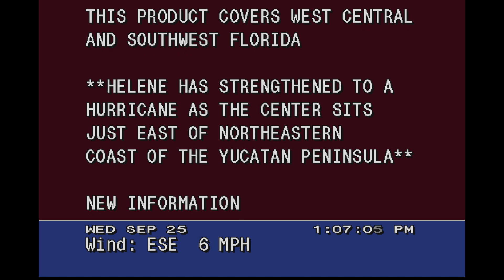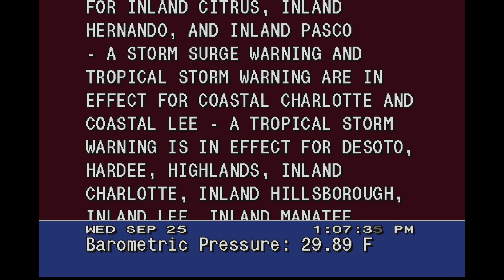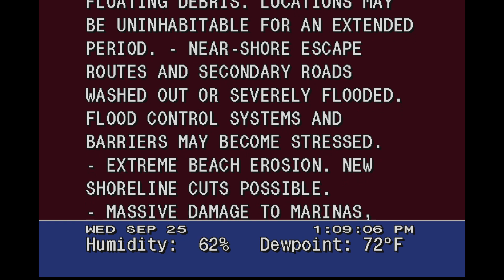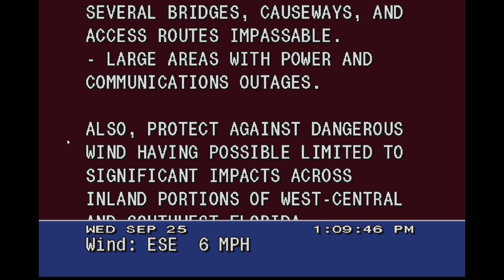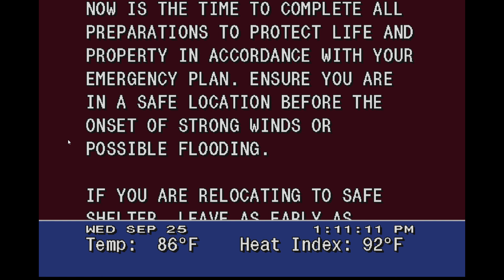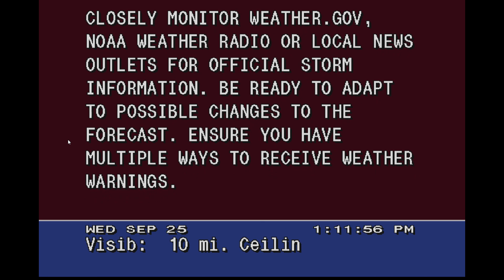Update on Helene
Hurricane Update for Pellicamp